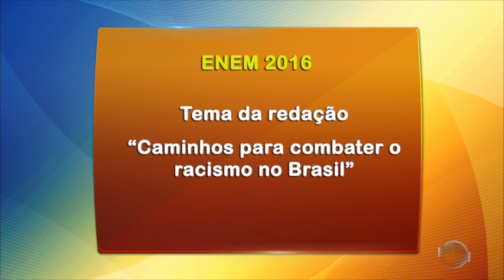Professora faz avaliação sobre tema da redação do ENEM